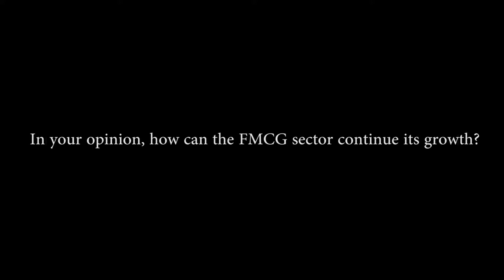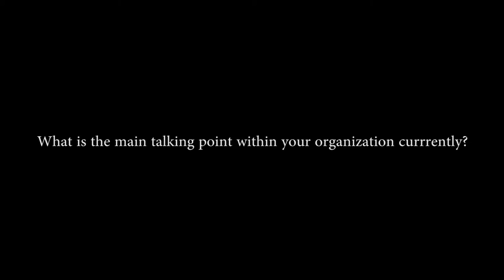K Ramakrishnan - Country Head, Kantar Worldpanel, India